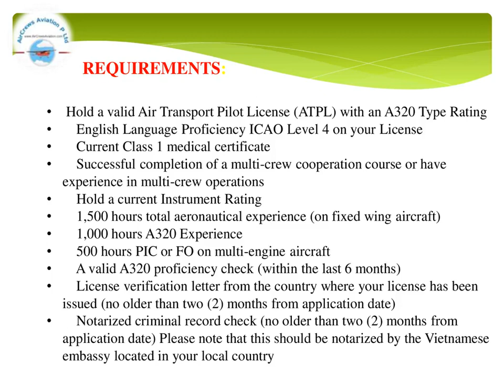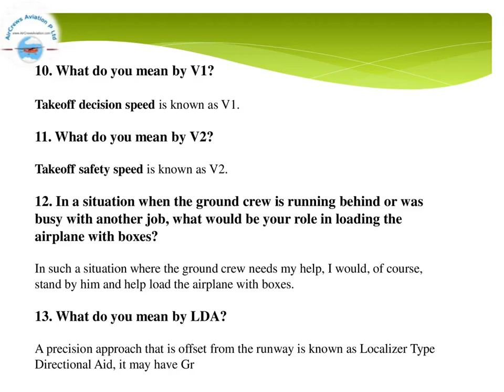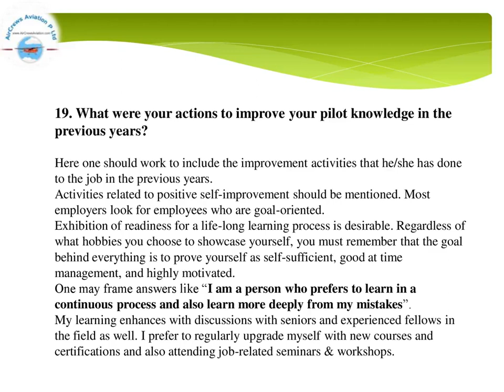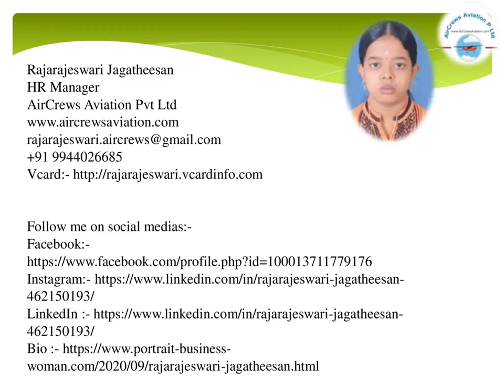Cockpit Crew👩‍✈️Pilots Hiring👮🏼‍♀️Jetstar Airlines✈️Rajarajeswari J HRM r AirCrews Aviation Pvt Ltd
Cockpit Crew👩‍✈️Pilots Hiring 👮🏼‍♀️ Jetstar Airlines✈️Rajarajeswari Jagatheesan HR Manager AirCrews Aviation Pvt Ltd

Step by Step Learn How to Become an International Airline Pilot  :